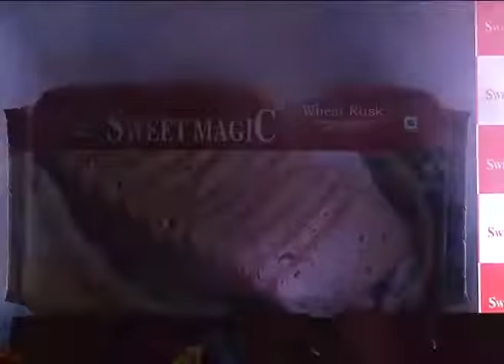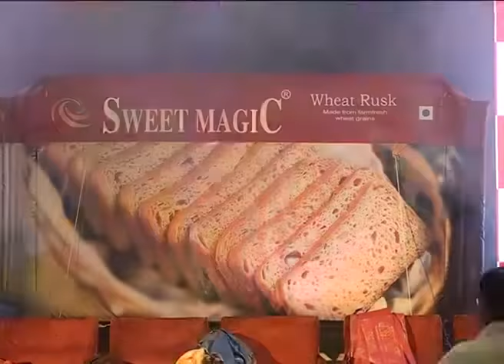TFI Top Directors @ Sweet Magic Wheat Rusk Launch Event | Bharat media